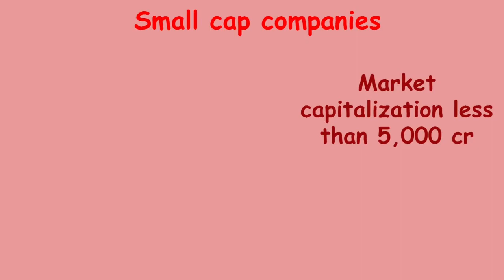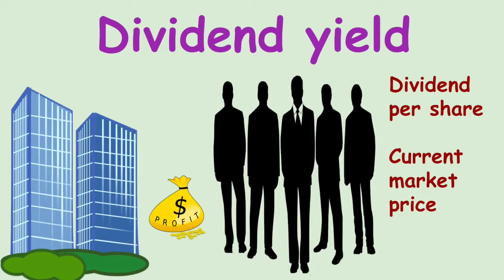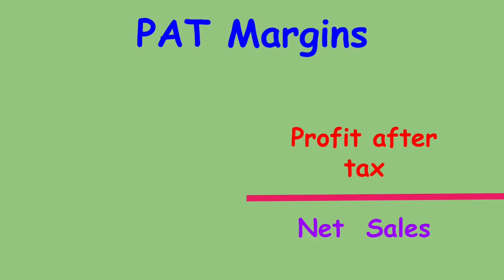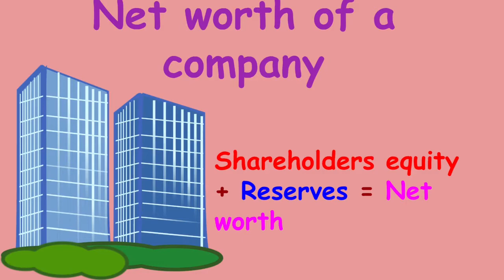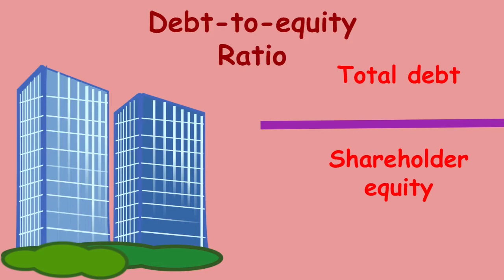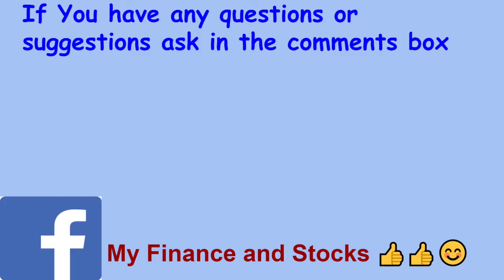Basics of stock market class 4 in hindi | share market classes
Basics of stock market class 4 in hindi

friends this our fourth video of basics of stock market classes in this video we talk about :
Topics covered:
what is large cap companies
what is mid cap companies
what is small cap companies
what is dividend yield
what is the difference between revenue and profits
what is EBITDA Margins
what is  PAT Margins
what is the meaning of net worth
what is Debt-to-equity radio
what is ETF ( Exchange Traded Funds )
so friends watch this video till the end.